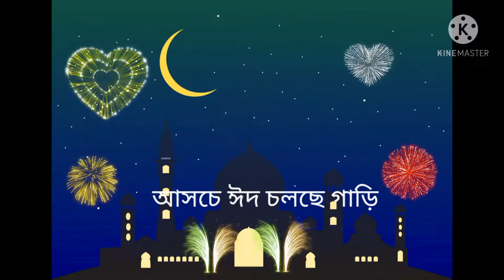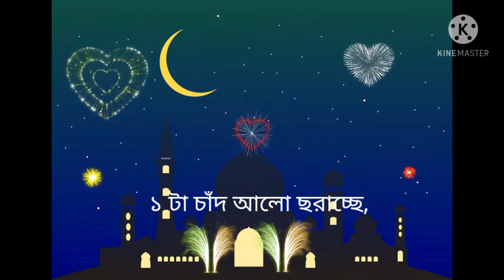ঈদ মোবারক ঈদের মেসেজ ঈদের শুভেচ্ছা ঈদের ছন্দ ঈদের এসএমএস